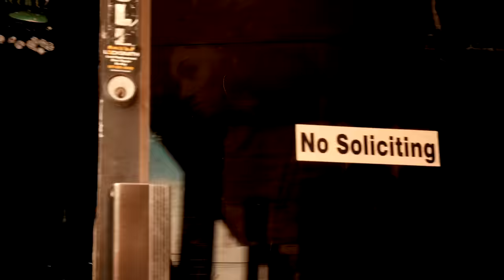Xero - 365 (Official Music Video)